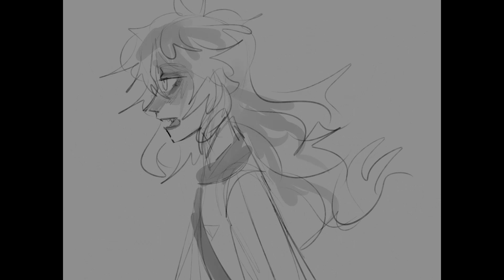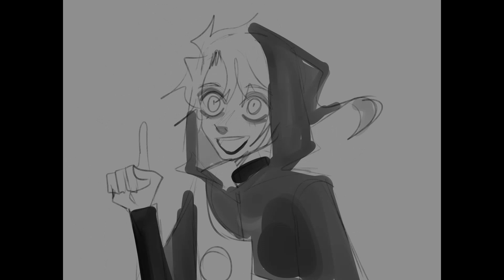Idia as Hades (Animatic) | Hades and the Fates scene | Twisted Wonderland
Happy episode 6 i guess lol
I wanted to do this one for a while now, but i was too lazy back then...it's funny how i barely draw anything for this fandom, yet have so many ideas for animatics with characters from twist jfkgfn-
I tried to draw more frames, so it would look at least a little bit like an animatic and not a slideshow, but not sure if it looks good^^;
Btw the Fates in this one are Riot and Fatum(who is based on them), they're my oc for twst (tho Riot is also non fandom oc).

About the the new episode, i think it's gonna be great.I saw 16 parts, but it already looks awesome, can't wait to see what's gonna happend.I'm really happy that my second favorite dorm has a good episode!)
Anyway i hope you enjoyed this one, see ya next time!^^

If you're instrested in my artworks, here are my most active social media accs: